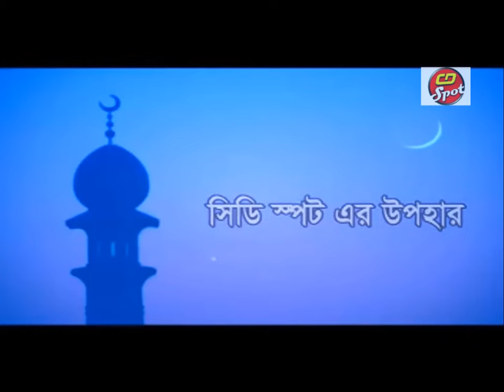আবু জাহেলের শাস্তির ঘটনা। আশ্চর্য ঘটনা। Abu Jaheler Shastir Ghotona। Mawlana Tofajjal Hossain। Waz ।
আবু জাহেলের শাস্তির ঘটনা। আশ্চর্য ঘটনা ।
বক্তা হযরত মাওলানা তোফাজ্জল হোসেন (ভৈরবী)
নবীজির মোজেজার  ওয়াজ ।

Title: Abu Jaheler shastir ghotona।
Speaker : Hazrat Mawlana Tofajjal Hossain।
 Islamic Exclusive Bangla Waz
Label : CD Spot Music

 আবু জাহেলের শাস্তির ঘটনা।
হৃদয় ছোঁয়া ঘটনা সেরা ওয়াজ ।

CD Spot Music
বাংলাদেশের  আলেম মুফতি মাওলানা সাহেবদের নাম
হযরত মাওলানা হাবিবুর রহমান যুক্তিবাদী
হযরত মাওলানা শহিদুল ইসলাম বারকাতী
হযরত মাওলানা আব্দুল হক আব্বাসী
হযরত মাওলানা এনায়েত উল্লাহ আব্বাসী
হযরত মাওলানা আবু বুক্কর সিদ্দিকী
হযরত মাওলানা নওমুসলিম সিরাজুল ইসলাম সিরাজি
হযরত মাওলানা সৈয়দ আনোয়ার হোসাইন তাহের আল জাবেরী
হযরত মাওলানা শফিকুল ইসলাম
হযরত মাওলানা হাকিম আজাদী
হযরত মাওলানা লূৎফর রহমান
হযরত মাওলানা তোফাজ্জল হোসেন
হযরত মাওলানা যোবায়ের আহম্মদ আনছারী
হযরত মাওলানা তারেক মানোয়ার
হযরত মাওলানা মান্নান পাটোয়ারী সাহেব
হযরত মাওলানা সৈয়দ কামাল উদ্দিন জাফরী

*** ANTI-PIRACY WARNING ***
This Channel is authorized by CD Spot Music and CD Spot Music .
দেশ ও দেশের বাইরের সকল দর্শক শ্রোতা আমাদের Channel এ আমন্ত্রিত।